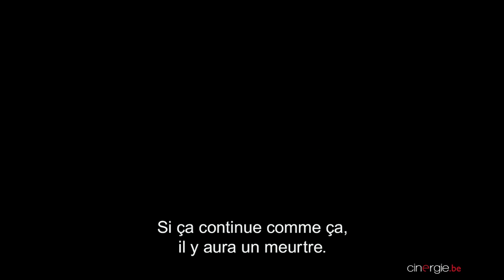" Braguino " rencontre avec Clément Cogitore